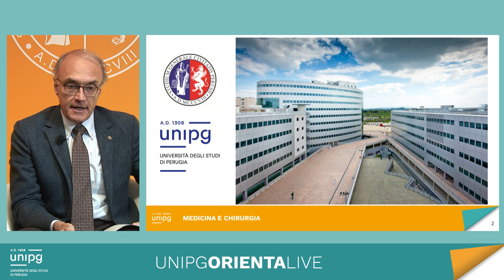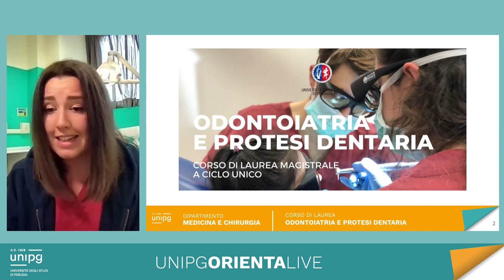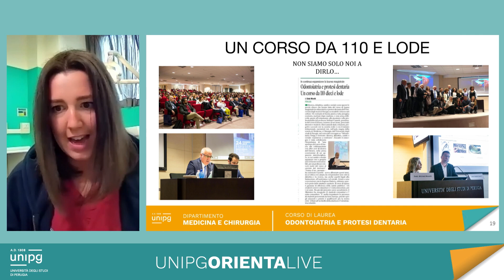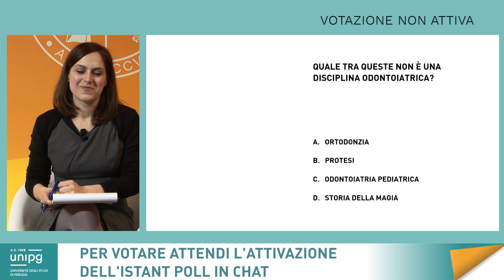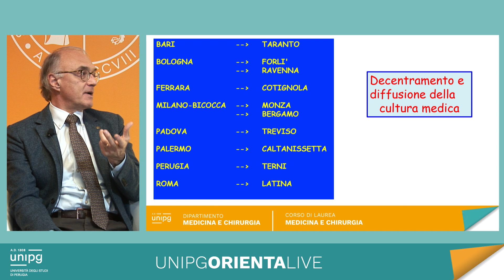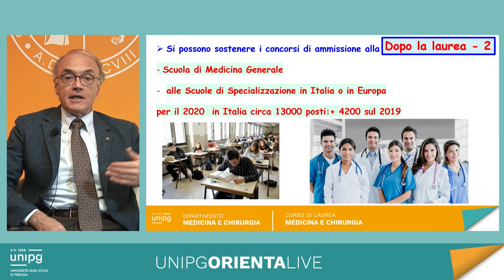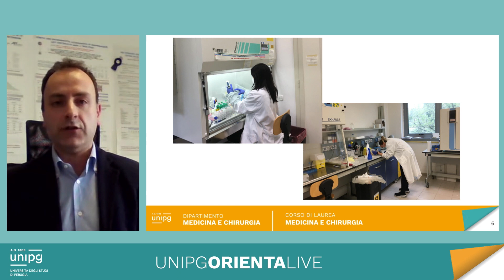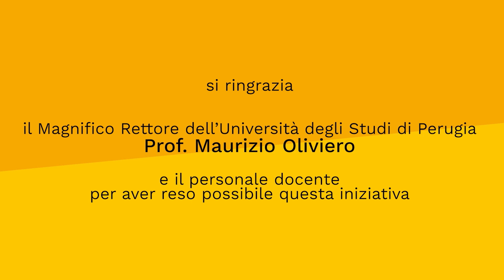Orientalive 2021 - Medicina e chirurgia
Corsi di laurea a ciclo unico:

- Medicina e chirurgia
- Odontoiaria e Protesi Dentaria